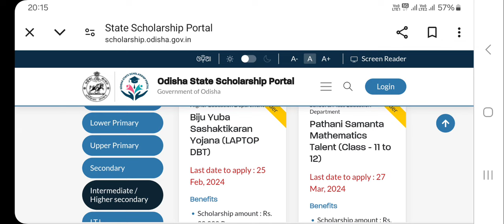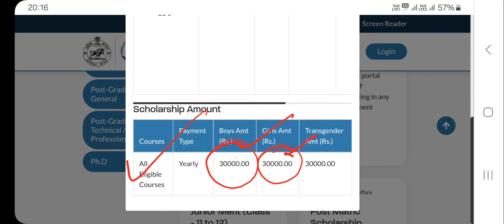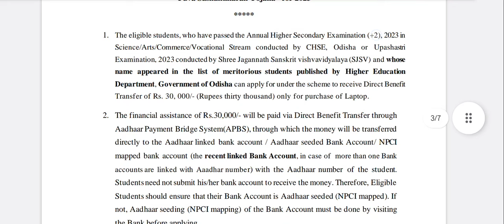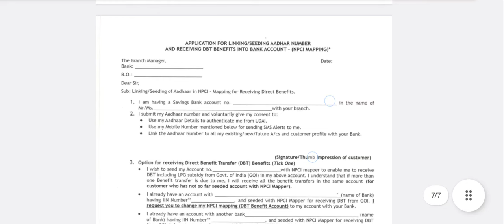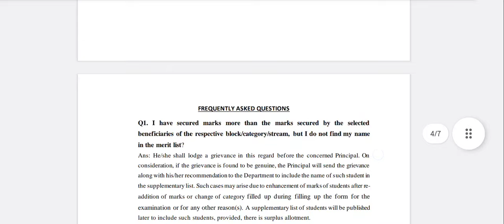Biju Laptop Scheme 2024 | ଲାପଟପ ଆବେଦନ କେବେ ? | କେତେ କଟଅଫ ମାର୍କରୁ ସିଲେକ୍ସନ ହେବ | Full Details